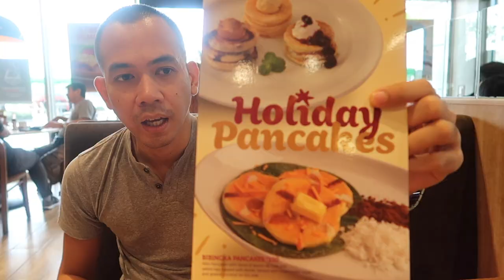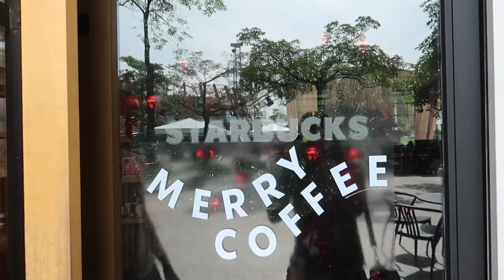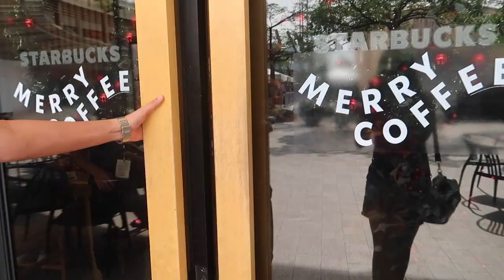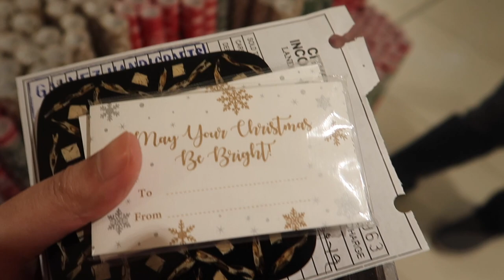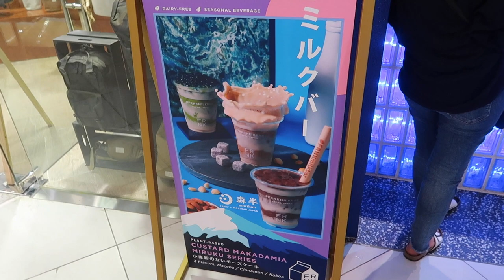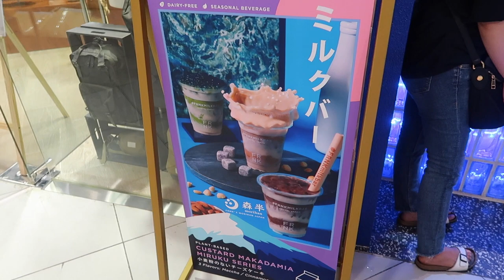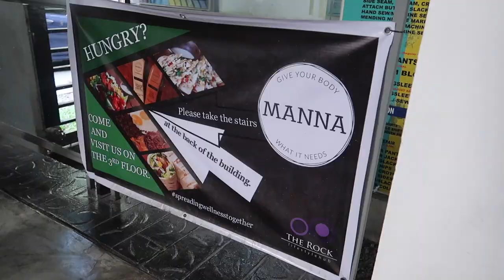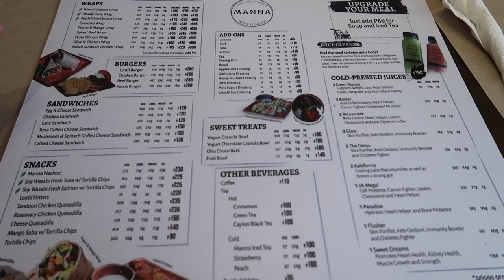VLOGMAS PT 1: HOME SECTION SHOPPING & NEW RESTO DISCOVERY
In this vlog, Martin and I have breakfast, buy some home stuff at Landmark, and share with you an amazing healthy restaurant discovery. :)